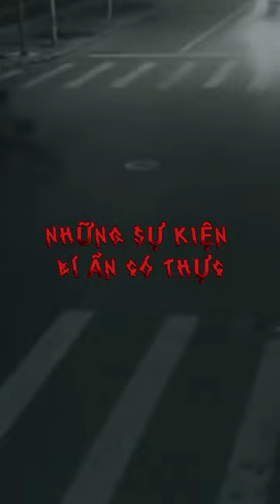NHỮNG SỰ KIỆN SIÊU NHIÊN ĐÃ XUẤT HIỆN NGOÀI ĐỜI THỰC